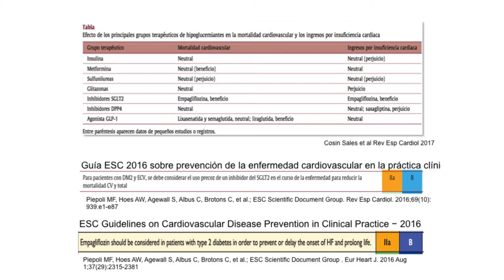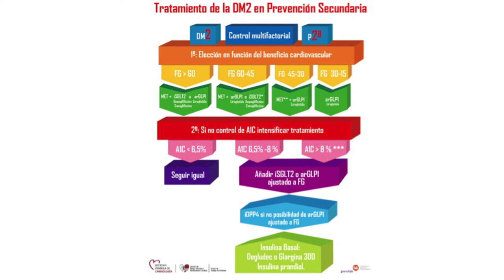9_¿Qué debemos hacer con paciente con DM2 y enfermedad cardiovascular controlado metformina ...